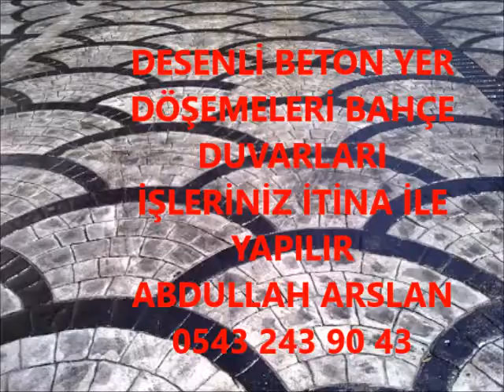SİNOP DESENLİ BETON BAHÇE DÜZENLEME İŞLERİNİZ İTİNA İLE YAPILIR 0543 243 90 43